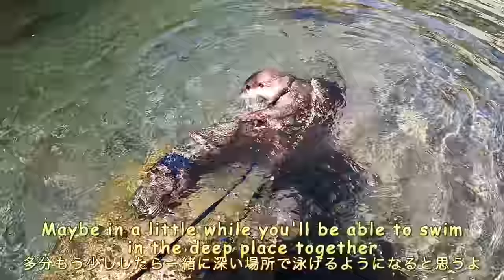Aty, an otter who suddenly turned into a baby while playing in the river. [Otter life Day 527]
As I was watching Aty and Ui playing nicely together, Captain Aty suddenly turned into a baby.
I've never seen this happen before, but what the heck is going on?
On this day, he clung to my body and wouldn't leave me even after the photo shoot.

7:43 Aty has turned into a baby.